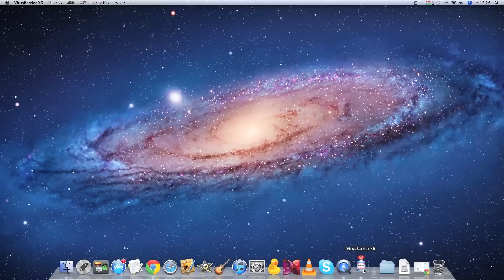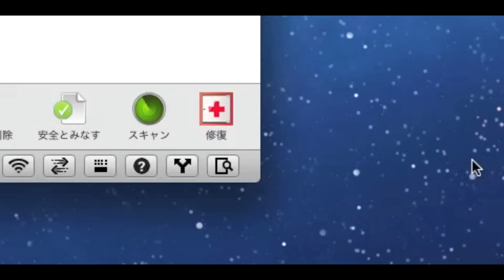多数の Mac が感染しているマルウェア Flashback を検出・駆除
4/5付けのCNET JAPANの記事「60万台以上の「Mac」がトロイの木馬「Flashback」に感染か」　によれば、かつて2011年にAdobe Flash Player のプラグイン インストーラに偽装して蔓延した 「Flashback」と呼ばれるマルウェアは様々な進化を遂げて亜種を増やしているとのこと。

Intego社・ウイルスバリアなら、1本で今すぐに「Flashback」の検出・駆除・今後の防御が可能です。

手遅れになる前に、インストールをお勧めいたします。

★試用版（無料・機能は有料版と全く同じです）は30日間防御可能です。

●動画では「擬似ウイルスファイル」を使用していますが、実際のウイルスファイルも同様です。

Mac 専用アンチウイルスソフトウエア
Intego
ウイルスバリア　VirusBarrier X

★Intego が Mac セキュリティオブザイヤーを受賞

世界の Mac セキュリティ市場に関する企業の中で、もっとも優れている企業として、ウイルスバリアの開発元Intego社が選ばれました。
国際マーケティング、市場調査およびコンサルティングを行うFrost & Sullivan 社は、その最も効果的､効率的な実践に重点を置く評価方法で調査を実施。
「Mac のセキュリティ市場における、クリーンで前向きなリーダーシップにより、2010年 グローバル Mac エンドポイント・セキュリティ・アントレプルニアル・カンパニー賞を Intego に授与する」
としています。